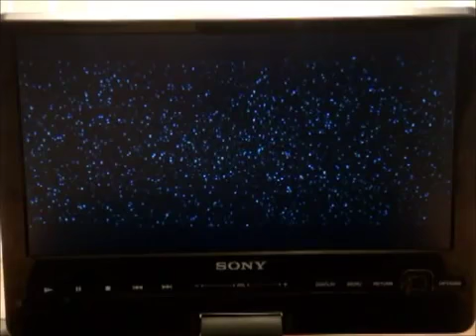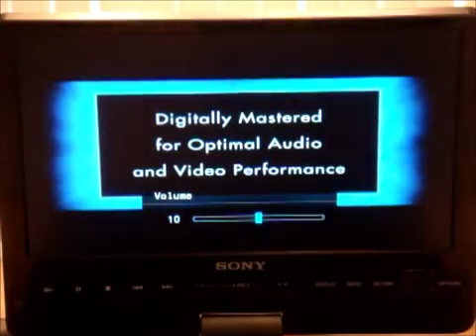Opening to Star Wars Episode I 1999/2002 DVD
In Drew Bass